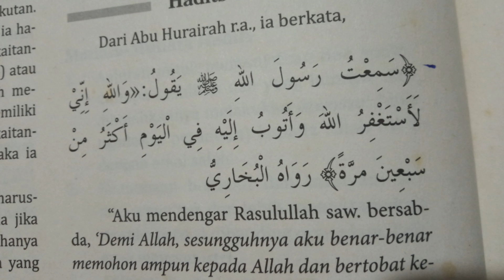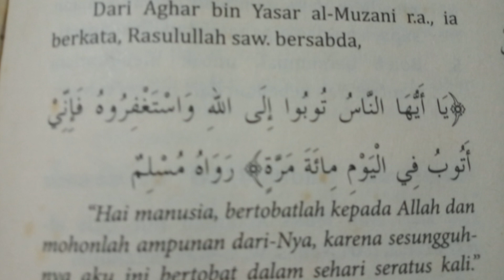1.152/380 MOHON AMPUN SEBANYAK YG ANDA SANGGUP